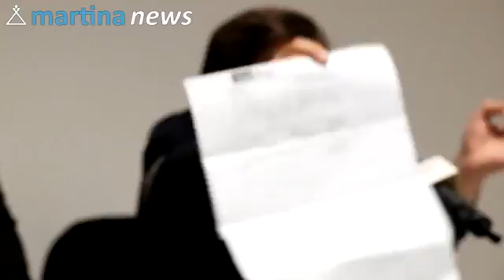As Martina, la conferenza stampa di Luca Tilia